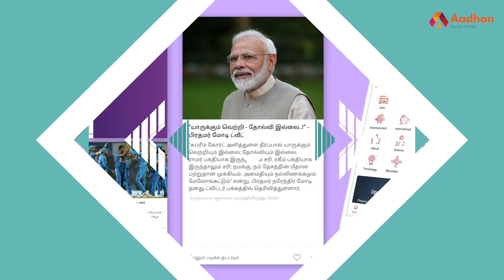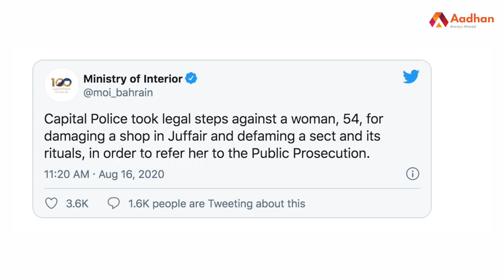விநாயகர் சிலைகளை உடைத்த முஸ்லீம் பெண் | நடந்தது எங்கே? | ஆதன் பீடியா EP 06 | Aadhan Tamil